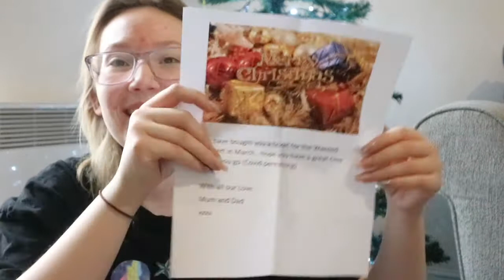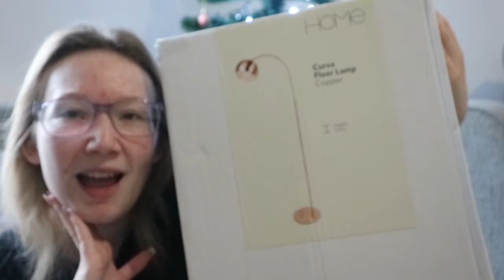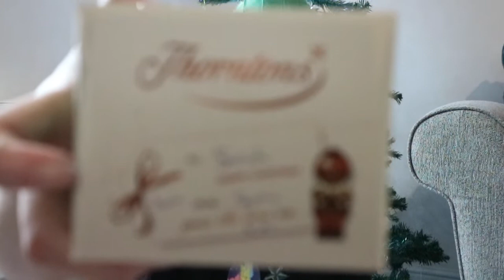What I Got For Christmas 2021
Lets Chat -_-_-_-